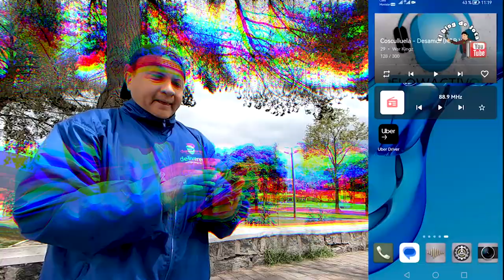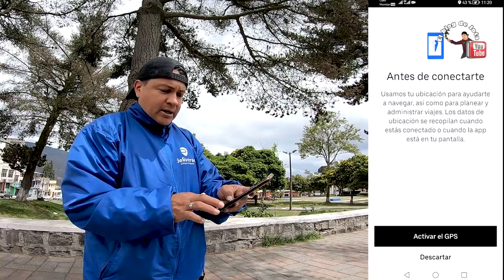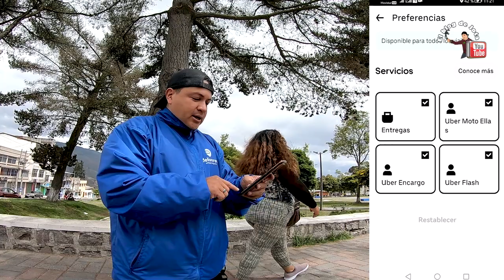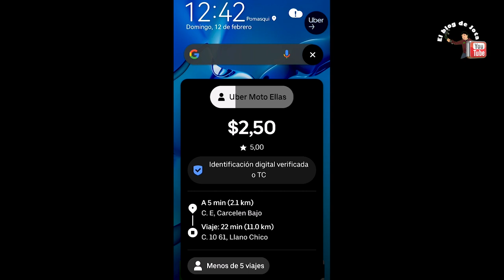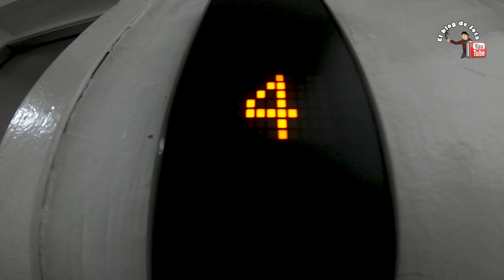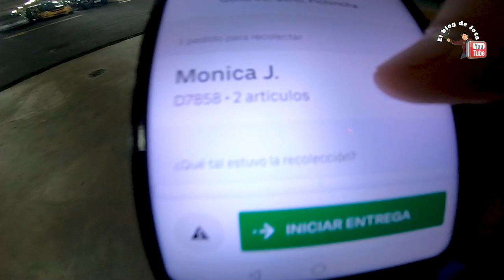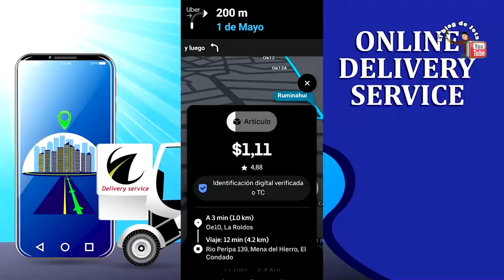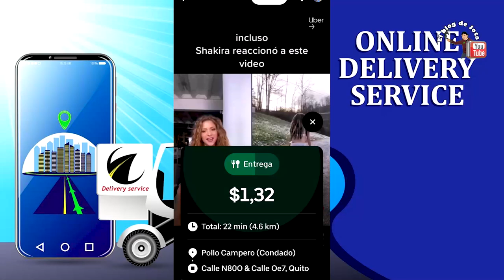💰 ¡MAXIMIZA TUS GANANCIAS EN UBER EATS CON ESTOS TRUCOS! 🚀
CONOCE ESTOS TRUCOS PARA GANAR MAS DINERO EN UBER EATS TE EXPLICO.
Hola amigos espero les guste este vídeo, si tienen alguna duda escríbeme tu inquietud o duda que con gusto te ayudare a despejarla, nos vemos en el próximo video..